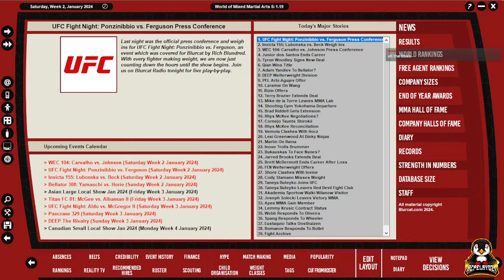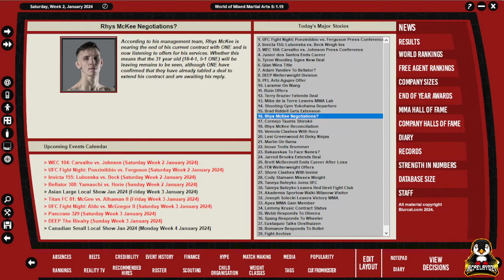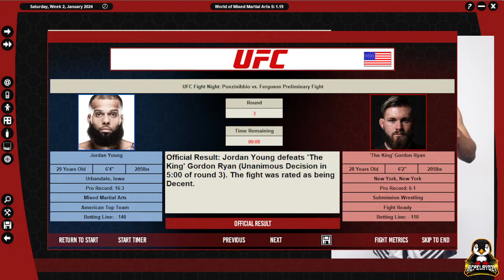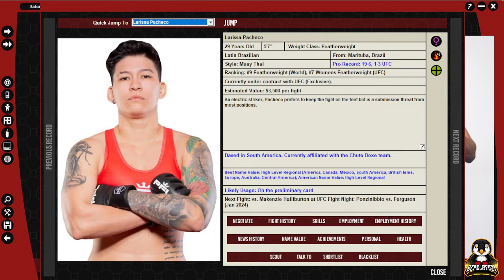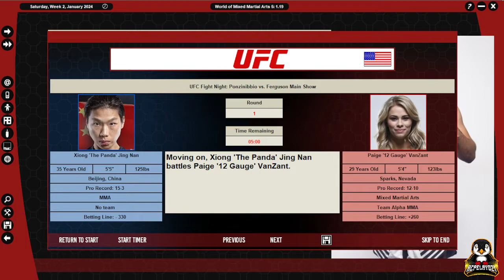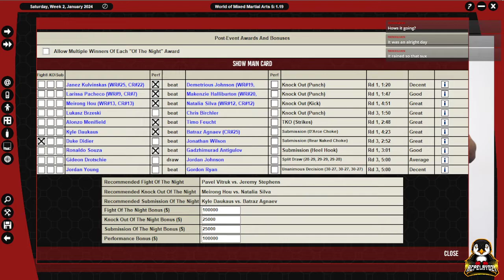SANTIAGO PONZINIBBIO v TONY FERGUSON (WMMA 5 Ep. 204)